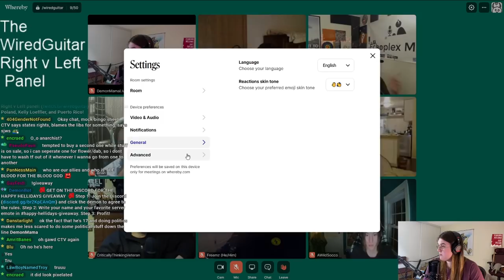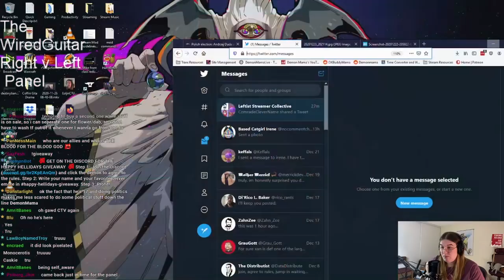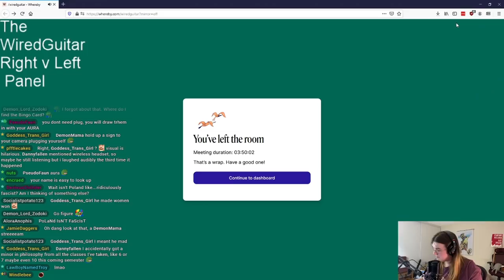[Hell's Best] Abortion Debate Gets WEIRD - WiredGuitar Panel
From the Twitch Archives comes a surprisingly spicy debate panel VOD!  This was WiredGuitar's first ever debate panel, and the topics got pretty strange.  Unsurprisingly, the Abortion Debate led to some really uncomfortable situations including a MOD having to get VERY hands-on!